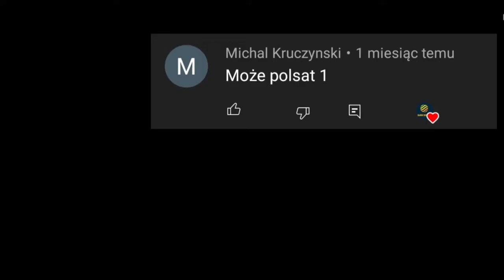Ewolucja loga Polsat 1 (2015-2022)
Opis
Cześć! Witajcie w serii ewolucja na moim kanale! Dziś wam pokaże logo Polsatu 1 jak się zmieniało na przestrzeni lat. Jeśli masz pomysł na kolejny odcinek z tej serii to napisz w komentarzu! Zapraszam do oglądania!

Reżyseria: Okił Kimahdov
Scenariusz: Życie
Montaż: Dawid SK3BA TV
Producent: Reklamy